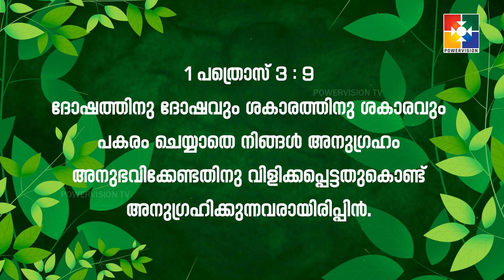വചനപ്രഭാതം | "അനുഗ്രഹിക്കുന്ന നാവുകൾ " | PR. BABU CHERIAN | EPI #1337